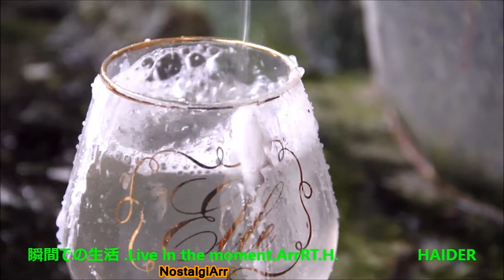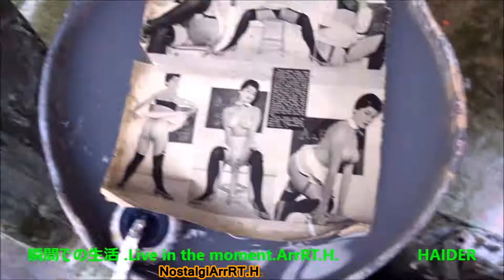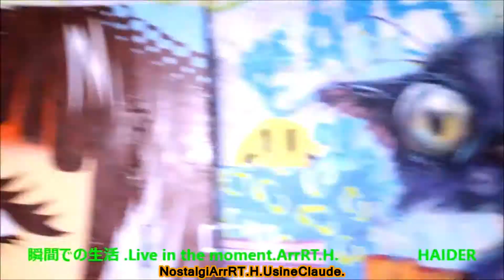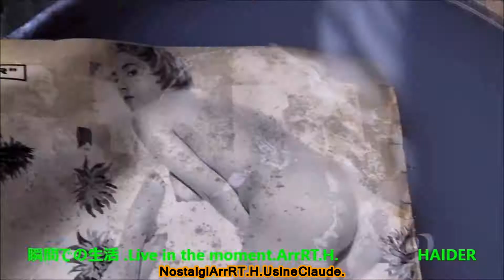NostalgiArrRT.H.UsineClaude.ArrRT.H. By H.HAIDER.MADE in HAIDER.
By H.HAIDER. NostalgiArrRT.H.UsineClaude.ArrRT.H. MADE in HAIDER.
H.Haider.ArrRT.H.Movie.
Music.H.Haider.